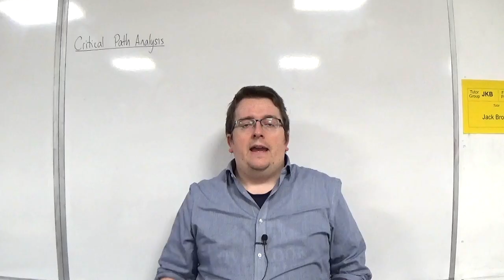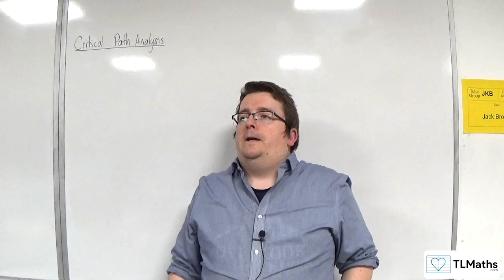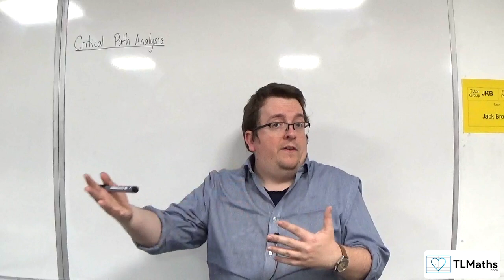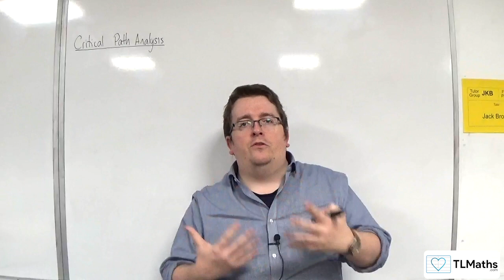OCR MEI MwA G: Critical Path Analysis: 01 Introduction